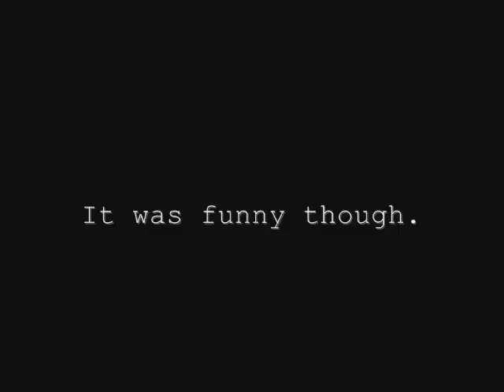Bigfoot Sighting in Pennsylvania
Amazing Bigfoot footage caught on tape!